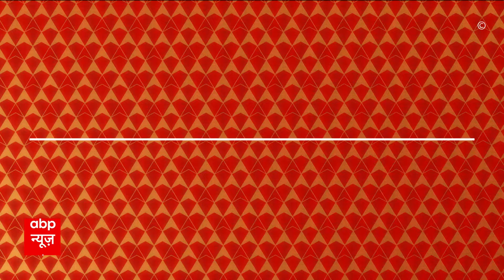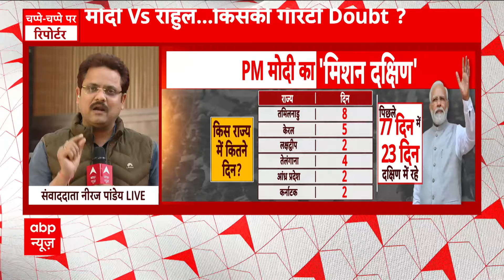Elvish Yadav News: Noida Rave Party मामले में Police ने एल्विश यादव को किया गिरफ्तार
नोएडा पुलिस ने यूट्यूबर एल्विश यादव को गिरफ्तार कर लिया है, सांप के जहर सप्लाई मामले में एल्विश यादव से पूछताछ चल रही है. इस दौरान नोएडा पुलिस के बड़े अधिकारी भी मौके पर मौजूद हैं. एल्विश के लिए पुलिस ने पहले से तैयार सवाल किए थे, एल्विश यादव से गुप्त जगह पर पुलिस पूछताछ कर रही है.डीसीपी नोएडा विद्या सागर मिश्रा ने बताया कि नोएडा पुलिस ने यूट्यूबर और बिग बॉस ओटीटी 2 के विजेता एल्विश यादव को गिरफ्तार किया है. उसे आज कोर्ट में पेश किया जाएगा. एल्विश यादव पर में दिल्ली-एनसीआर में पार्टियों में मनोरंजन के लिए सांप का जहर उपलब्ध कराने के आरोप में पांच अन्य लोगों के साथ मामला दर्ज किया गया था. इस संबंध में एक पशु कल्याण कार्यकर्ता ने शिकायत दर्ज कराई थी. पुलिस ने इस मामले पहले भी एल्विश यादव से पूछताछ की थी और मामले की जांच चल रही थी.